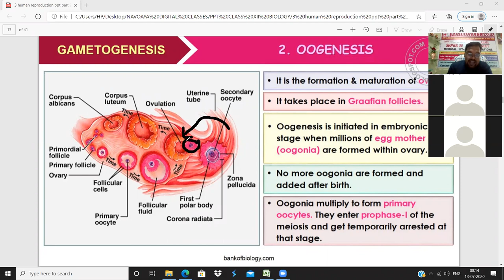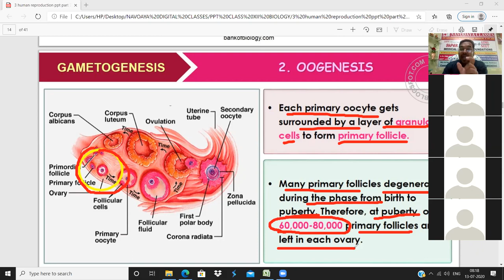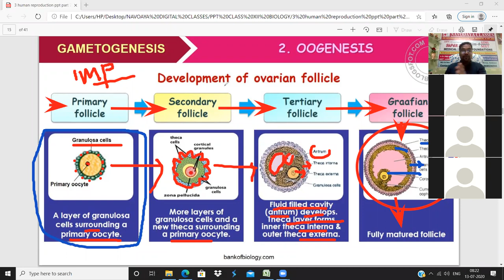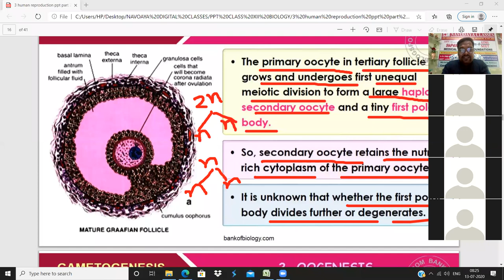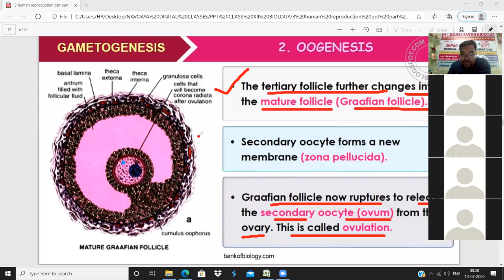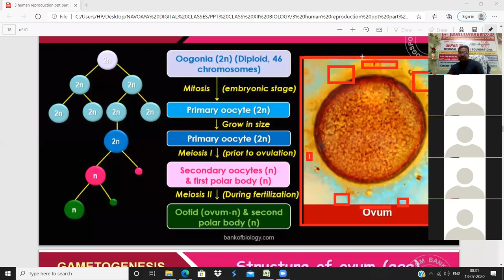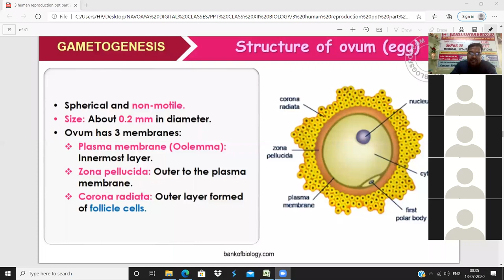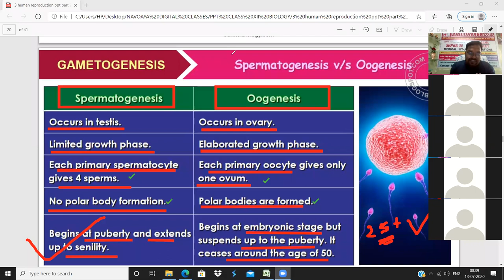Human Reproduction lecture 5 CLASS 12 Navodaya Classes Aim4Aiims /NEET daily Live by KM sir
Human  Reproduction lecture 5 CLASS 12 Navodaya Classes Aim4Aiims /NEET  daily Live by KM sir, MSc , MPhil from JNU New Delhi